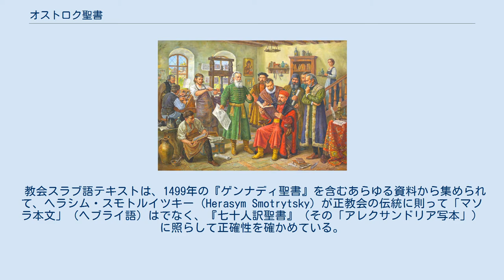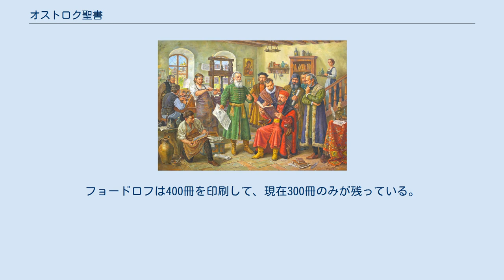オストロク聖書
コンスタンティ・ヴァシーリ・オストログスキ
『オストロク聖書』 1581年に完成した『オストロク聖書』に見入る当時の人々（最近の絵） 『オストロク聖書』（オストロクせいしょ、ウクライナ語: Острозька Біблія、ロシア語: Острожская Библия、英語: Ostrog Bible ）は、1581年に成立した、キリスト教聖書全書（旧約・新約）の初の教会スラブ語訳である。
ポーランド・リトアニア共和国のオストロク（現在はウクライナ・リウネ州オストロフ）で作られたので、この名がある。
 教会スラブ語テキストは、1499年の『ゲンナディ聖書』を含むあらゆる資料から集められて、ヘラシム・スモトルイツキー（Herasym Smotrytsky）が正教会の伝統に則って「マソラ本文」（ヘブライ語）はでなく、『七十人訳聖書』（その「アレクサンドリア写本」）に照らして正確性を確かめている。
印刷はイヴァン・フョードロフ（Иван Фёдоров）がオストロージクィイ家の当主コンスタンティ・ヴァシーリ・オストログスキ大公の協力を得て行なった。
 『オストロク聖書』は1,256ページの膨大な作業を伴う功績であった。
オストログスキ大公は聖書のコピーをグレゴリウス13世 教皇とイヴァン大帝へ送っている。
大帝はイギリス大使にも送っている。
フョードロフは400冊を印刷して、現在300冊のみが残っている。